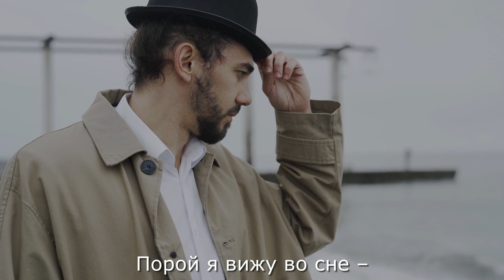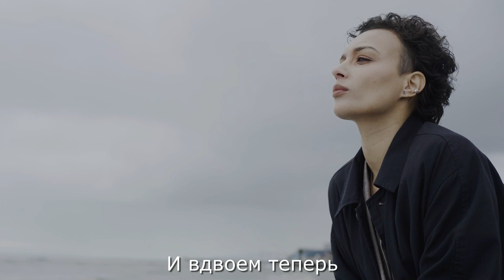D.White, DimaD. - Mon amie (русский перевод)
Vocals, back vocals: D.White, DimaD
Music, lyrics: Roman Petukhov (Michael Nolen)

Sometimes I dream of the day
When I be free
You’ll come crossing my way
You will be near
But now I open my eyes
A silent world in my mind
Somehow, we’ll meet paradise
And golden ticket we’ll find

Maybe I forgot
Place for you and me
Mon Amie, mon Amie
Tell me why cannot
We together be

I wish I met you before
Some years ago
In place to get something more
But time will show
I know I made a mistake
No one could tell me stop
Now I go forever away
I wanna back to the top